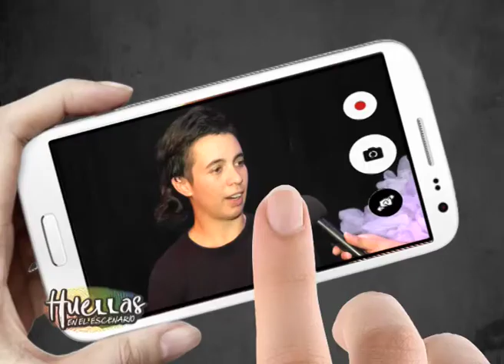HUELLAS EN EL ESCENARIO. "Cabeza de aire" (BLOQUE 3/3)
Programa de tv emitido el jueves 26 de abril de 2018 por Canal 3 La Pampa. Entrevista a Sofía Piñero Gallo, integrante de Teatro de Ilusiones Animadas,  que presentó en la sala ATTP el espectáculo "Cabeza de aire".